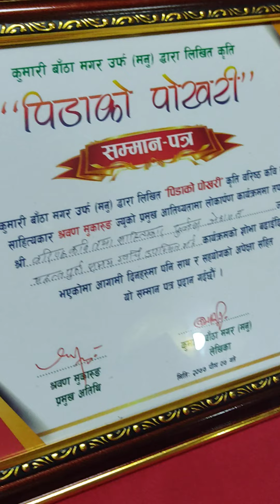कवि तथा साहित्यकार श्रवन मुकारुङ ज्यु को गोगंबुमा विशेष मन्तव्य !!!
किन गर्जिए : श्रवन मुकारुङ srawan mukarung